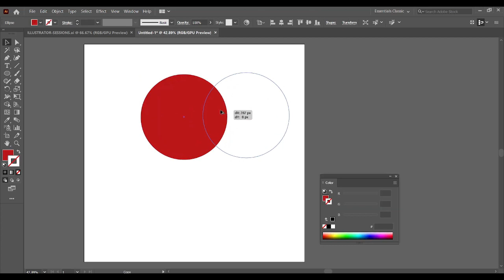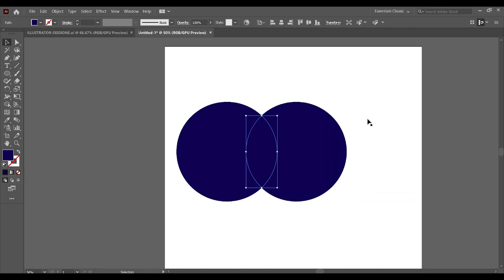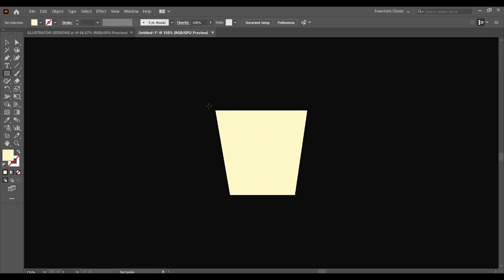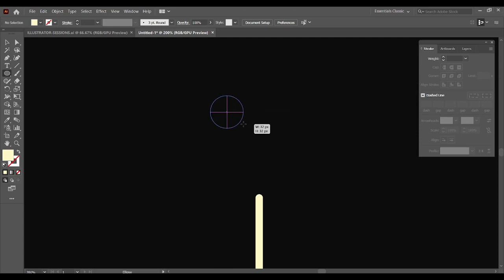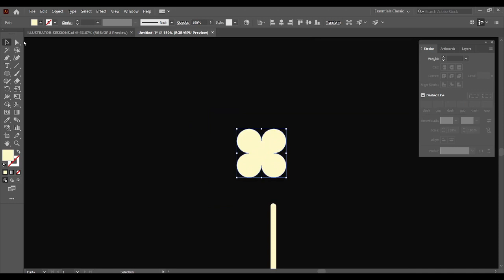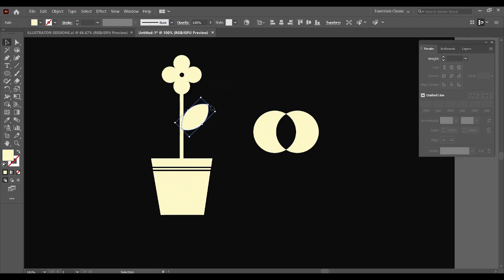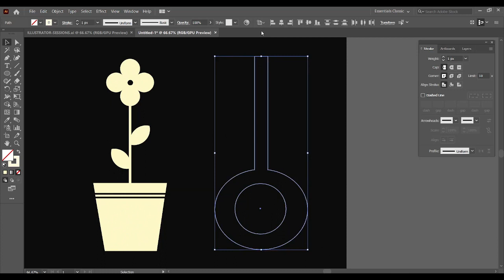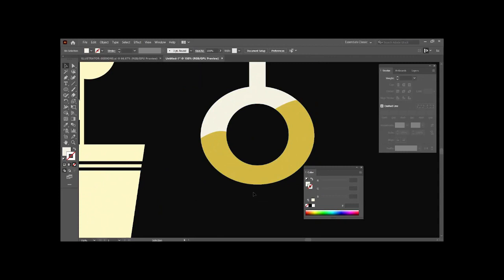Shape Builder Tool in Adobe Illustrator | Illustrator Every tool explained.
The Shape Builder tool in Adobe Illustrator is a powerful tool used to create and modify complex shapes by combining or subtracting overlapping shapes. It allows you to interactively merge, divide, and delete areas of multiple shapes to quickly create new shapes.

Here's a step-by-step guide on how to use the Shape Builder tool in Adobe Illustrator:

Open Adobe Illustrator and create a new document or open an existing one.
Select the shapes that you want to modify or combine using the Selection tool (V).
Activate the Shape Builder tool by pressing Shift + M on your keyboard or by selecting it from the Tools panel on the left side of the screen.
With the Shape Builder tool active, hover over the selected shapes. You'll notice that the tool displays a plus (+) or minus (-) icon, indicating the action it will perform.
To combine shapes, click and drag across the areas where you want to merge them. The selected shapes will be visually connected as you drag, and when you release the mouse button, they will merge into a single shape.
To subtract shapes, hold down the Alt/Option key on your keyboard while clicking and dragging across the areas you want to remove. The selected shapes will be visually divided, and the overlapping area will be deleted, leaving you with separate shapes.
You can also create new shapes by splitting existing shapes. To do this, click and drag across a shape to divide it into two separate shapes.
Continue using the Shape Builder tool to modify and combine shapes as needed.
Once you're satisfied with the changes, you can deselect the shapes or continue working on other parts of your design.
Remember that the Shape Builder tool works with selected shapes, so make sure to select the shapes you want to modify before using the tool. Additionally, you can use the Options bar at the top of the screen to adjust settings such as fill color, stroke weight, and other properties.

The Shape Builder tool is a versatile tool that can help you create custom shapes and refine your designs quickly and intuitively in Adobe Illustrator.